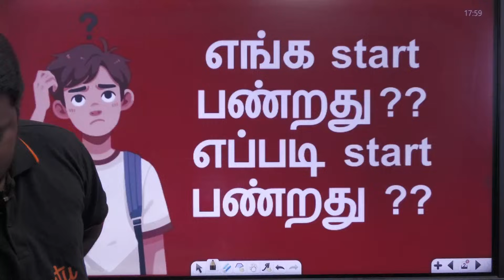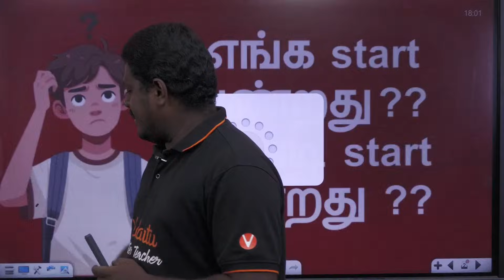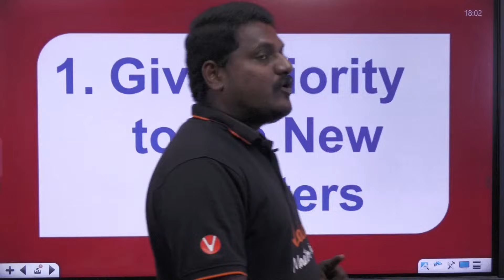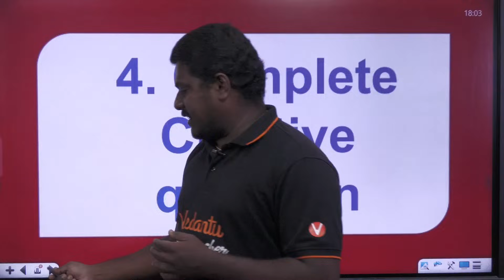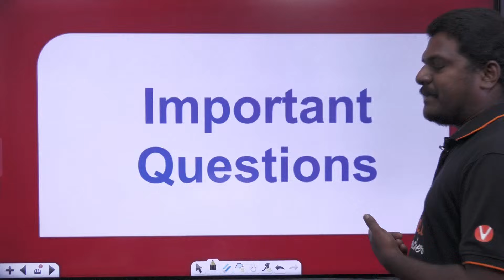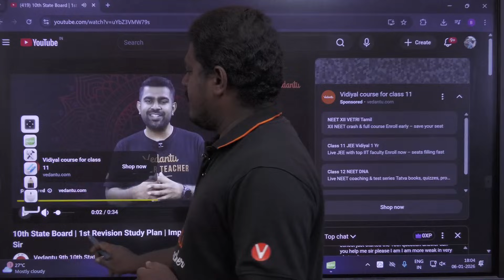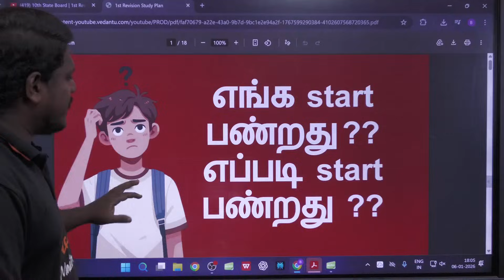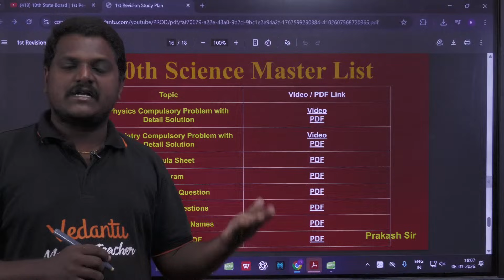10th State Board | 1st Revision Study Plan | Important Questions + PYQs | Prakash Sir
10th State Board | 1st Revision Study Plan | Important Questions + PYQs | Prakash Sir